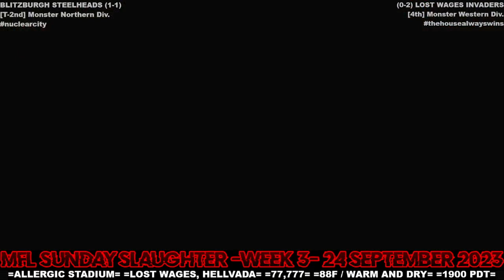MFL 2023 Season Week 3 Blitzburgh Steelheads @ Lost Wages Invaders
Stadium: Allergic Stadium
Location: Lost Wages, Hellvada
Weather: 88F / Warm and Dry
Kickoff Time: 7:00pm PDT
Attendance: 77,777